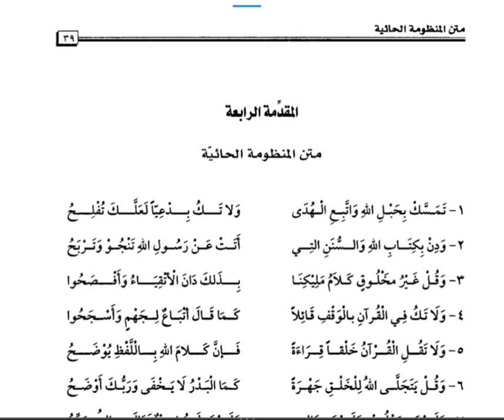Al-Mandzumah Al-Haiyah "Beragama Dengan Wahyu" (3)